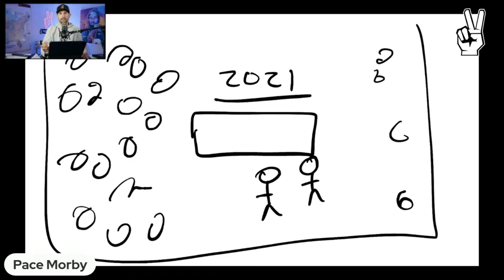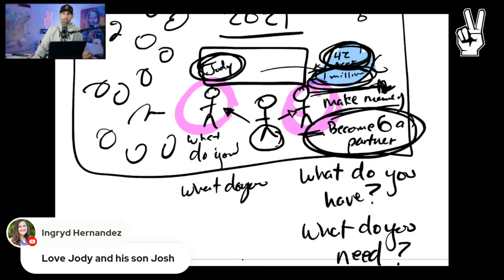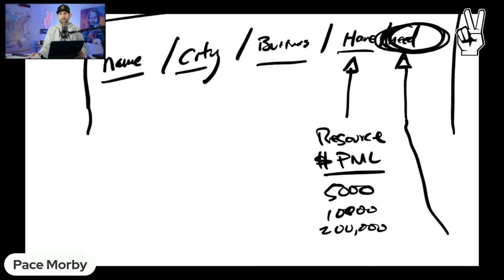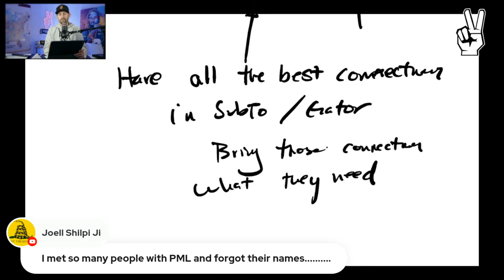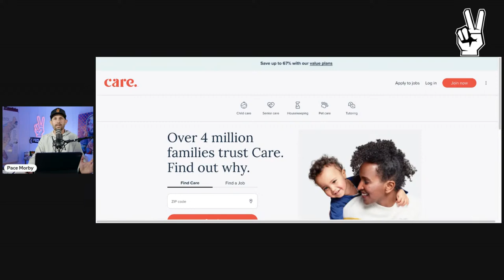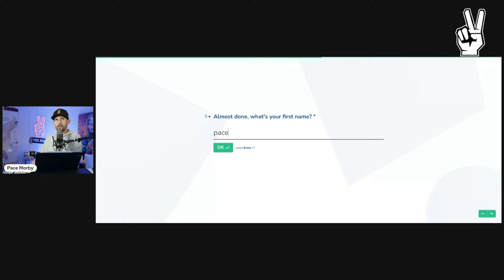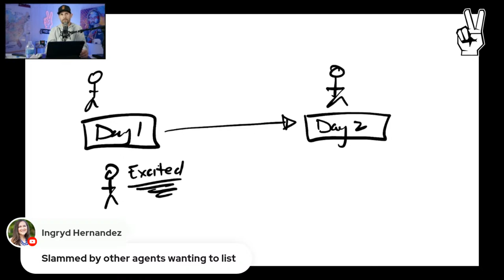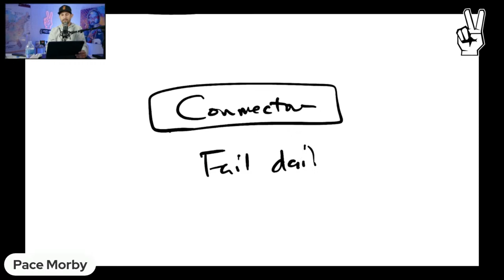Get Creative | Avatar Series: The Connector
Welcome to Get Creative, a podcast that delves into the world of creative finance in the real estate and business space. In this episode, we're continuing our Avatar Series, where we explore the different types of real estate investors based on personality, knowledge, and resources.

Today we dive into the connector! The connector is integral to any and everything in real estate investing! Without the connector, a LOT of deals would not happen.

🔗 LINK UP WITH PACE:
Follow Pace on Instagram: @PaceMorby

🤝 SQUADUP & GET MORE DEALS DONE in the Creative Finance With Pace Morby Facebook Group

‼️‼️Pro tip: Make a post with your market & what you need help with‼️‼️